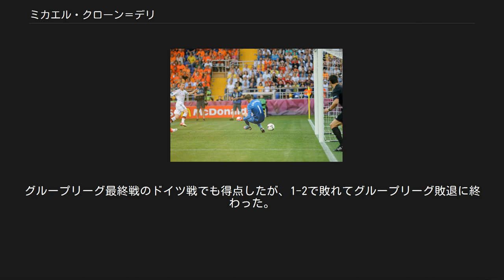ミカエル・クローン＝デリ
ミカエル・クローン＝デリ（Michael Krohn-Dehli (デンマーク語発音: [mikʰæːl kʰʁoːnˈteːli]、1983年6月6日 - ）は、デンマーク・コペンハーゲン出身のサッカー選手。
 デンマークのブレンビーIFでプロデビューする前にオランダのアヤックスに移籍。
2004年、フリートランスファーでRKCヴァールヴァイクに完全移籍し、8月15日のFCフローニンゲン戦でプロデビューした。
2006年、RKCとの契約が満了したためアヤックスに3年契約で復帰。
9月17日のローダJC戦(2-0)でデビューした。
2006-07シーズン前半戦は3試合しか出場できずにいたため、2007年1月31日にスパルタ・ロッテルダムにレンタル移籍し、ローダJC戦を皮切りに12試合に出場した。
シーズン終了後にアヤックスに復帰。
2008年8月29日、古巣ブレンビーに復帰。
8月31日のFCコペンハーゲン戦でデビューした。
 2012年8月22日、セルタ・デ・ビーゴに移籍した。
 2015年6月1日、セビージャFCに移籍した。
 2018年1月29日、デポルティーボ・ラ・コルーニャに移籍した。
 EURO 2012のオランダ戦で決勝点を挙げたクローン＝デリ（左） 2006年10月11日、UEFA EURO 2008予選のリヒテンシュタイン戦でデンマーク代表デビューし、2011年3月29日のスロバキアとの親善試合 (2-1) で初得点を挙げた。
10月11日、UEFA EURO 2012予選のポルトガル戦 (2-1) で先制点を挙げ、グループ首位でのUEFA EURO 2012本大会出場を確定させた。
2012年にはUEFA EURO 2012本大会に出場するデンマーク代表に選出され、グループリーグ初戦のオランダ戦 (1-0) では決勝点を挙げた。
試合後には得点に満足していると述べ、さらに「8年間もオランダでプレーしていたし、彼女がオランダ人だから、（オランダ代表相手の得点は）少し特別だ。家族全員がオランダで応援していただろう。スペースを見つけ、オランダ相手に得点できて嬉しい。今や、決勝トーナメント進出のためには残り試合での勝利がそれほど必要でなくなった」と答えた。
グループリーグ最終戦のドイツ戦でも得点したが、1-2で敗れてグループリーグ敗退に終わった。
 スコア欄はデンマークの得点を左側に記載している セビージャFC